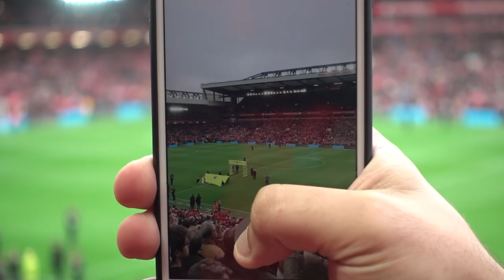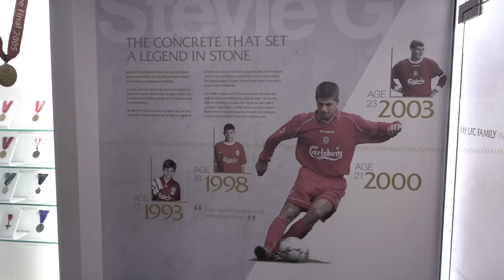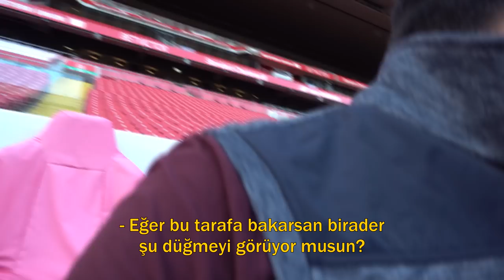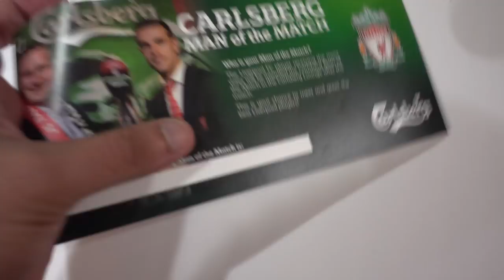Liverpool Maçına Gittim, Futbolcularla Tanıştım!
Küçük bir düzeltme, Liverpool şampiyon olduğu maçı Milan ile oynuyor ve ilk yarı 3-0 geriye düşüp, ikinci yarı 3-3 yapıyor. Futbol ile ne kadar ilgili olduğumu görmüş oluyoruz :D

Liverpool çok güzel bir kent özellikle daha olgun kesim için harika bir emeklilik bölgesi. Havası, doğası, insanı ile sakinlik içerisinde bir düzeni var. Oraya gittiğim ve bu tecrübeye sahip olduğum çok şanslıyım. Bu şansın temeli de sizlersiniz güzel Dostlarım. Hepinizi çok ama çok seviyorum. İyi Seyirler.

Ağır mimar, bir mimarlık öğrencisidir. Okul hayatında yaşadığı sorunları video haline getirmeye başladıktan sonra aynı sorunlarla cebelleşen insanlarla arasında bir bağ oluşmuş ve bu bağ sayesinde izleyen herkesi Dost'u olarak görmeye başlamıştır. Artık daha geniş ve daha komik konulara değinen Ömer (Yani ben :D) Hepinizi benimle beraber gülerken görmekten çok mutlu olurum :D O zaman Ağır Mimar'ın bir sonraki bölümünde görüşmek üzere Dostlarım, kendinize çok iyi bakın.. Hoşçakalın :D

Liverpool kulübü, John Houlding ile Everton arasında yaşanan ihtilafın bir sonucu olarak kurulmuştur. 8 yılın ardırdan Everton kulübü, 1892 yılında Goodison Park'a taşınmış ve buna takriben Houlding, Liverpool kulübünün temellerini atmıştır. İlk başta "Everton FC Athletic Grounds Ltd. (Kısaca Everton Athletic) adıyla yola çıkan kulüp, federasyonun Everton FC isminin kullanımına izin vermemesi nedeniyle Mart 1892 yılında Liverpool FC adını almış ve bu tarihten 3 ay sonra da federasyon tarafından resmen tanınmıştır. Takım ilk sezonunda Lancashire Ligini kazanarak iyi bir başlangıca imza atmıştır. 1893-94 sezonunda Football League Second Division'a katılmıştır. Bu ligde ilk sezonunda birinci olduktan sonra Football League First Division'a yükselmiştir. Bu ligi de 1901 ve 1906 yılında şampiyon olarak tamamlamıştır.

Kulüp ilk FA Cup finalini 1914 yılında Burnley'e karşı oynamış ve 1-0 kaybetmiştir. 1922 ve 1923 yılında üst üste lig şampiyonu olmuş, ancak kulübün 5. şampiyonluğunu aldığı 1946-47 sezonuna kadar suskun kalmıştır. Liverpool, 1950 yılında yine kupada final oynamış fakat rakibe Arsenal'a karşı sahadan mağlup ayrılarak ikinci kupa finalini de kaybetmiştir. 1953-54 sezonunda takım tarihinde küme düşmüştür. 1958-59 FA Cup sezonunda Worcester City'ye karşı alınan 2-1'lik yenilgi sonrası Bill Shankly kulübün yeni menajeri olmuştur. Takımın başına geçen Bill Shankly, 24 oyuncu ile yollarını ayırmış ve kulübün bir ayakkabı deposunu teknik ekibin taktik stratejileri tartıştığı bir odaya dönüştürmüştür. Bu odada Bill Shankly önderliğinde Joe Fagan, Reuben Bennett ve Bob Paisley kulübü yeniden yapılandırmaya başlamışlardır.

Kulüp birinci lige 1962 yılında tekrar dönmüş ve 17 yıl sonra 1964'te şampiyon olmuştur. 1965 yılında kulüp tarihinin ilk FA kupası kazanılmıştır. 1966 yılında tekrar şampiyon olunmuş ancak UEFA Kupa Galipleri Kupası finalinde Borussia Dortmund'a kaybedilmiştir. 1972-73 sezonunda Liverpool, tarihinin ilk Avrupa kupası olan UEFA Kupası'nı ve aynı zamanda ligi kazanmıştır. Daha sonra Bill Shankly emekliye ayrılmış ve yerine asistanı Bob Paisley geçmiştir.